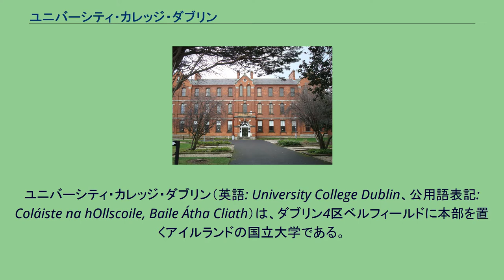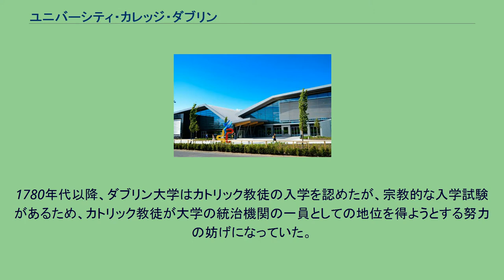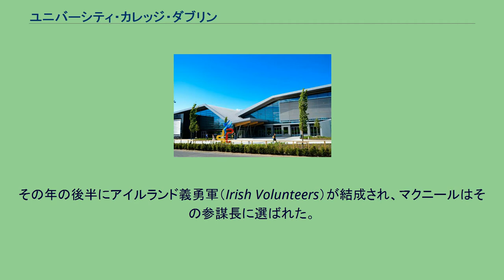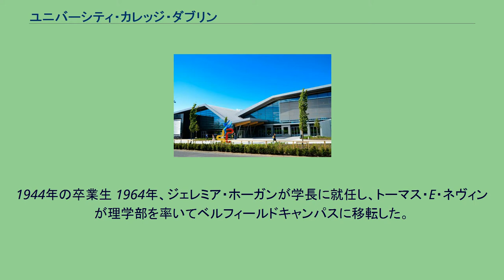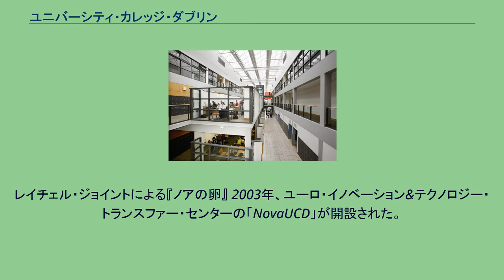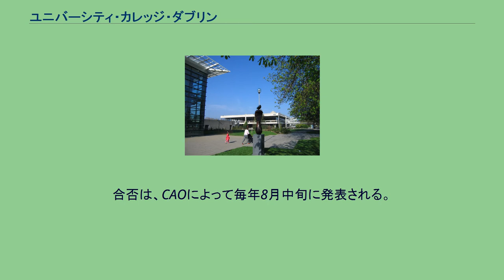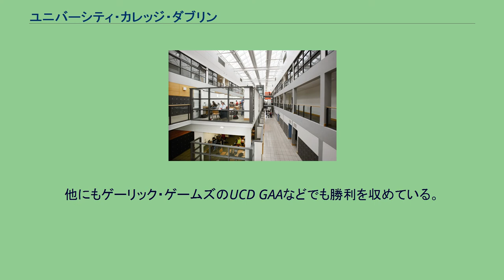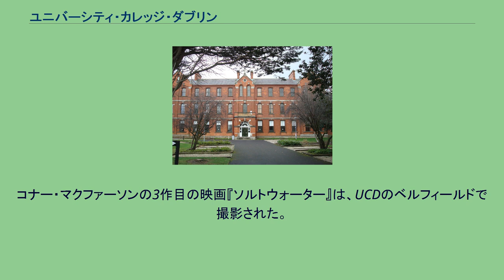ユニバーシティ・カレッジ・ダブリン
ユニバーシティ・カレッジ・ダブリン（英語: University College Dublin、公用語表記: Coláiste na hOllscoile, Baile Átha Cliath）は、ダブリン4区ベルフィールドに本部を置くアイルランドの国立大学である。
1908年に設置された。
大学の略称はUCD。
アイルランド国立大学を構成する大学であるため、アイルランド国立大学ダブリン校とも称される。
本項では以下、ユニバーシティ・カレッジ・ダブリンを指して「UCD」という表記に統一する。
1,482人以上の教職員と32,000人以上の学生が在籍しており、2017年度の学生在籍数ではアイルランド最大の大学である。
UCDは1854年に設立された大学に由来しており、聖マラキの祭日にジョン・ヘンリー・ニューマンを初代学長に迎えてアイルランド・カトリック大学として開校した。
1997年の大学法により、「アイルランド国立大学ダブリン校」に改称され、1998年の閣僚令により「ユニバーシティ・カレッジ・ダブリン - アイルランド国立大学ダブリン校」に改称された。
アイルランドで唯一のUniversitas 21の加盟大学である。
当初はダブリン市街中心地にほとんどの学部があったが、4km南のベルフィールドに移転した。
大学評価の世界的指標の一つである、クアクアレリ・シモンズによる「QS世界大学ランキング 2021」（2020年）では世界第177位、ヨーロッパ第74位、国内第2位である。
過去最高は、2009年の世界第89位。
採用率ランキングでは、世界第78位、国内第1位である。
また、タイムズ・ハイアー・エデュケーションの『THE世界大学ランキング 2021』（2020年）では、世界第251～300位台等、国内第3位である。
中央出願局（CAO）は、UCDに代わり、アイルランド、イギリス、欧州連合および欧州自由貿易連合の学士課程の出願を担当している。
入学の決定は、CAOに合格受験者に通知を出すようUCDが指示している。
大学への入学は専ら学力に基づいている。
最低限の入学要件があり、個々の学部・コースにはさらに入学要件がある。
医学や音楽、演劇など一部の学部・コースは別の試験を受ける必要もある。
CAOは、アイルランドの国家統一高校卒業試験のリービング・サーティフィケートの結果に応じて合否を決める。
イギリスの一般教育修了上級レベル、フランスのバカロレアなどの欧州連合および欧州自由貿易連合の試験や国際バカロレアなどでも出願はできる。
欧州連合の国民または居住者ではない出願者には、異なる出願手順が適用される。
大学院への入学は、UCDが直接担当している UCDの歴史は、1854年にアイルランド・カトリック大学の設立時まで遡ることができる。
1908年に大学法に基づいてユニバーシティ・カレッジ・ダブリンとなった。
アイルランド・カトリック大学のジョン・ヘンリー・ニューマン ニューマン・ハウス（UCDの元市内キャンパス） カトリック解放の後、アーマー大司教は、アイルランドで初めてカトリック教徒のための高等教育を提供しようとした。
カトリックの上層部は、ダブリン大学のトリニティ・カレッジに代わるカトリックの代替校を要求したが、聖公会を見過ごすことを拒否した。
1780年代以降、ダブリン大学はカトリック教徒の入学を認めたが、宗教的な入学試験があるため、カトリック教徒が大学の統治機関の一員としての地位を得ようとする努力の妨げになっていた。
そこで、1850年に開催されたサーリス会議で、ダブリンにカトリック教徒のための大学を開校することが決定された。
その結果、1854年11月3日の聖マラキの祝日にセント・スティーブンズ・グリーン公園にて「アイルランド・カトリック大学」が開校し、ジョン・ヘンリー・ニューマンが初代学長に任命された。
1855年には、セシリア通りにカトリック大学医学部が開校した。
私立大学だったカトリック大学は、王室からの認可を受けていなかったため、公認の学位を授与することができず、慢性的な財政難に悩まされていた。
ニューマンは1857年に大学を去った。
1861年、バーソロミュー・ウッドロックが学長に任命され、1879年にアーダとクロンマクノイズの司教になるまで務めた。
1880年にはアイルランド王立大学が設立され、どの大学...